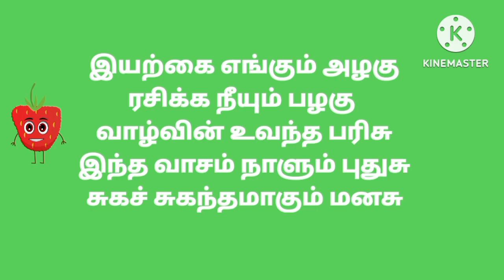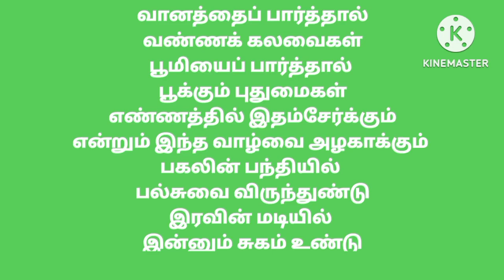இயற்கை எங்கும் அழகு🌳🎋🦋🤩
Nature is beautiful everywhere 🤩👌🏻

அம்மா,
அப்பா,
கடவுள்,
இயேசு,
அண்ணன்,
தம்பி,
தங்கச்சி,
மரம்,
இயற்கை,
சுரண்டை,
இலக்கியம்,
எறும்பு,
காகிதம்,
இதயம்,
திருமணம்,
வைரமுத்து,
ஆடி,
செயற்கை நுண்ணறிவு,
ஞாயிறு,
உணவு,
சந்திரயான்,
விநாயகர்,
ரேசன் கடை,
தக்காளி,
கயல்,
குழந்தை,
பறக்க பறக்க துடிக்குதே,
சிவகார்த்திகேயன்,
தனிமை,
பெண்கள் தினம்,
ஆண்கள் தினம்,
ஆசிரியர்கள் தினம்,
ஆலோசனை,
புத்தாண்டு,
பள்ளி,
ப்ளூ மூன்,
சாக்பீஸ்,
கோவில்,
குழப்பம்,
போட்டி,
பரு,
வானொலி,
பட்டாம்பூச்சி,
ஹிஜாப்,
சாக்லேட்,
மருந்து,
அரசியல்,
கடிகாரம்,
அன்னை தெரசா,
வலி,
ஒமிக்ரான்,
 பேய் 👻 மழை,
 பணம் 💸,
 கனவு,
 இதழ்,
 சிறு கவலை,
 புல்லாங்குழல்,
 திருக்கார்த்திகை தீபம்,
 கள்வனின் காதல் ரோஜா,
 அழகான குரல் ,
 மயக்கம்,
 மனதை திறக்கும்,
 மழை நீர்,
 காதல் பரிசு,
 கண்ணழகு,
 இதயத்துடிப்பு,
 தேடல்,
 காதலின் மொழி காதலின் வலி,
 பந்தா பேர்வழிகள்,
 கூந்தல்,
 ஆலோசனை,
 தீபாவளி,
 மீன்கள் கூட்டம்,
 காத்திருப்பு,
 ராணுவ வீரர்கள்,
 வேலை இல்லா பட்டதாரி,
 நம்பிக்கை,
 கல்லறையில் சந்தித்த காதல்,
 கண்ணாமூச்சி,
 கன்னத்தில் முத்தமிட்டால்,
 கிராமத்து வாழ்க்கை,
 தடுப்பூசி பாடல்,
 கோவம்,
 எறும்பு சொல்லிக் கொடுக்கும் பாடம்,
 தாய்மை,
 தாய்மாமன்,
 என்னவளே,
 காதல்,
 நண்பர்கள்,
 அழகு,
 காற்று,
 செடிகள்,
 கல்லூரி,
 நிதர்சனமான உண்மை,
 சிம்மாசனம்,
 நேற்று இன்று நாளை,
 பறவைகள்,
 மழலை பருவம்,
 காதல் சொல்ல வந்தேன்,
 மலைகள்,
 ஈழத் தமிழ்,
 விஜய் பிறந்தநாள்,
 காமராஜர்,
 அப்துல் கலாம்,
 கொரோனா,
 திருச்சி,
 பயம்,
 விவேக் இறப்பு,
 மாரிமுத்து,
 ரமலான்,
 பட்டம்,
 ரகசியம்,
 காதல் தோல்வி ,
 கர்நாடகா,
 2024,
 குற்றாலம்,
 கோகுலாஷ்டமி,
 தூக்கம்,
 நீரஜ் சோப்ரா,
 நொடி

Credit; சபா.முருகன்